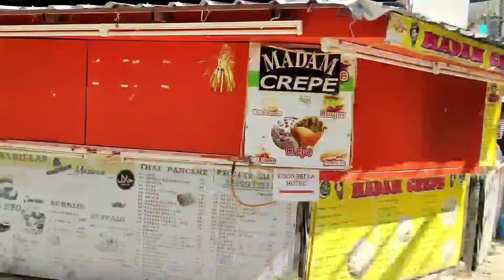Thailand - Streets od Phi Phi Island 2022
I visited Phi Phi in January 2022, despite the fact that there were not so many tourists, most of the shops, bars and restaurants were open. Now it is not such a party place it used to be but I enjoyed it very much.